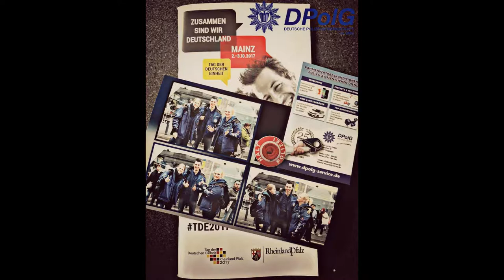Einsatzbetreuung Tag der Deutschen Einheit 03.10.2017 Mainz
Mehr als 7.000 Kolleginnen und Kollegen sichern die Feierlichkeiten zum Tag der Deutschen Einheit in Mainz. Teams aus DPolG-Landesverbänden und der Jungen Polizei versorgen die Einsatzkräfte mit Getränken, Süßigkeiten und anderen hoch willkommenen Aufmerksamkeiten. Hohe Motivation und eine tolle Einsatzbereitschaft überall, häufig kommen wildfremde Menschen und danken der Polizei für ihren Einsatz!